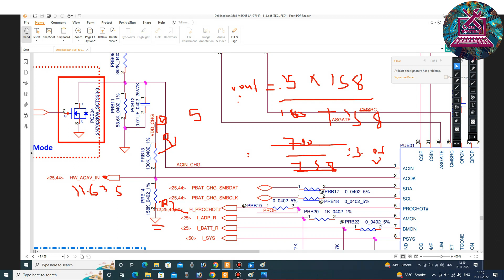How to work voltage divider in laptop@msi infotech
How to work voltage divider in laptop@msiinfotech